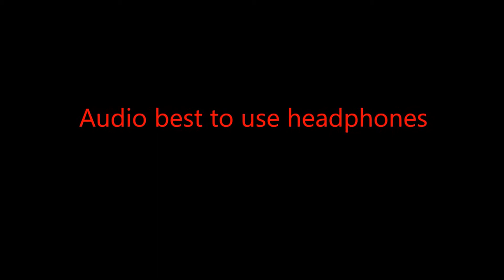Yowie Audio "Yowie Could Be Mean"